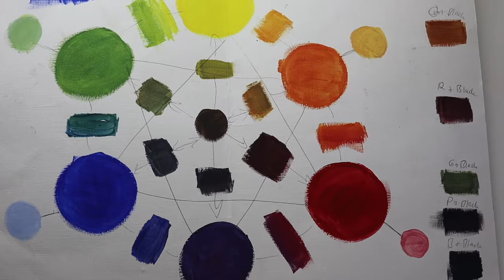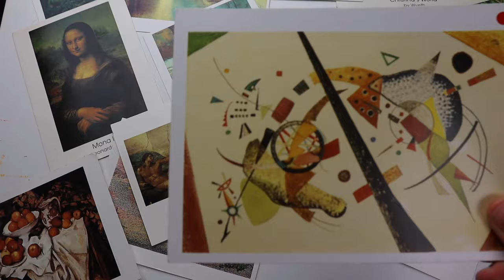How to Teach Art To Kids | Preschool To High School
Get some ideas for how to teach art from ages Preschool through High School! Get the full scoop on what to focus on with each age group based in their development.